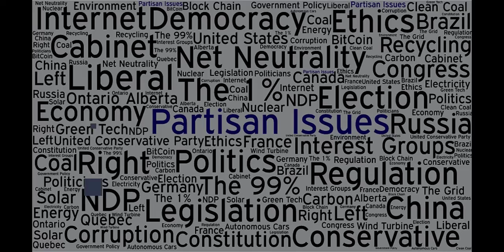Americans Left Is Loosing Grip On Reality The Way Americans Right Did Under the Gingrich Revolution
The American Left Is Loosing Grip On Reality The Way the American Right Did Under the Gingrich Revolution.